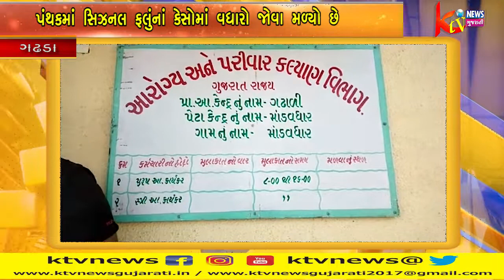બોટાદ જીલ્લાનાં ગઢડા પંથકમાં સિઝનલ ફલુંનાં કેસોમાં વધારો જોવા મળ્યો છે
બોટાદ જીલ્લાનાં ગઢડા
પંથકમાં સિઝનલ ફલુંનાં
કેસોમાં વધારો જોવા મળ્યો છે